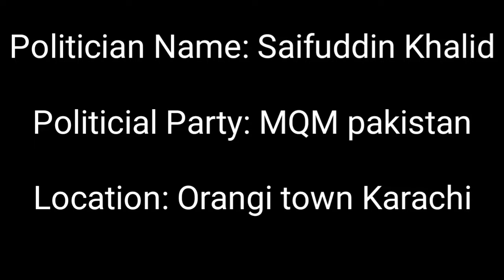SAIFUDDIN Khalid -MQM - Abused by ORANGI Town People - Election 2018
Aam Pakistani - Election 2018 - Pakistan

Every Angry Common Pakistani Voter is asking Questions / arguing with every politicians standing in Election 2018 for different constituencies of pakistan.
All leading Political Parties like

Pakistan Peoples Party - PPP,
Pakistan Muslim League Nawaz - PMLN
Pakistan Tehreek e Insaaf - PTI
Muthaida Qoumi Movement Pakistan - MQM-P
Pak Sarzameen Party - PSP

are facing tough time with voters to convence them to vote for Election 2018 in Pakistan.

All videos are own by the respective owner and is uploading under license free videos for the people around the world to seek awareness / motivation from the poor people who are standing against the dynasty, elite fuedels and strong rich people ruling pakistan since 70 years.